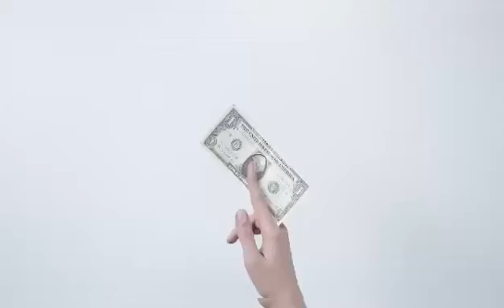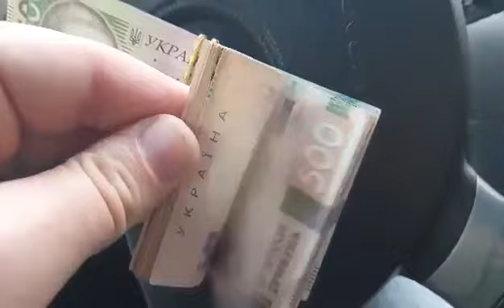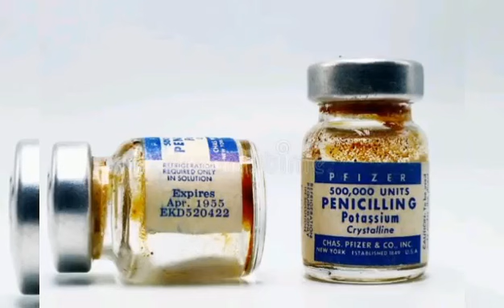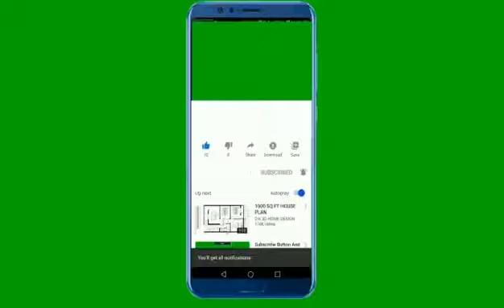The Story of John D Rockefeller...John D. Rockefeller: The American Oil Magnate|hindi|urdo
In this Video I Am Going to Tell You About|||John D. Rockefeller: The American Oil Magnate|||कैसे John D Rockefeller बने दुनिया के पहले Billionaire|||Rockefeller: His Single-Minded Pursuit of Wealth - Biography, Business (1998)